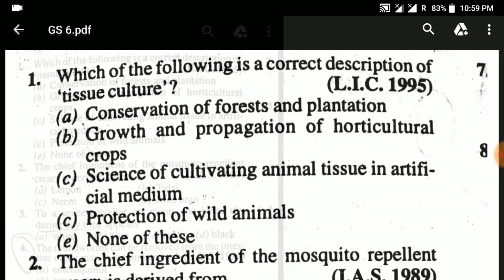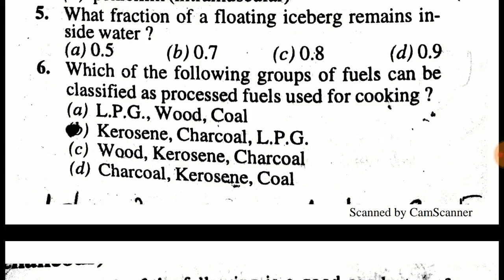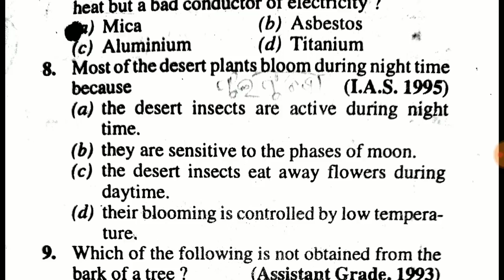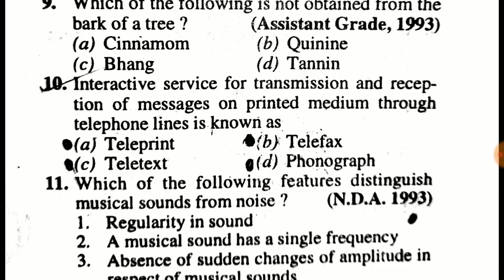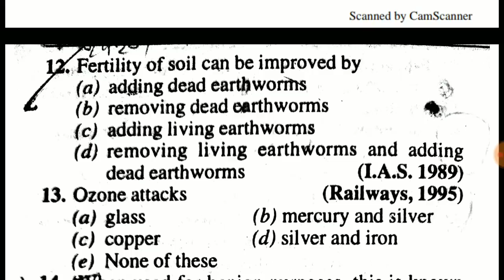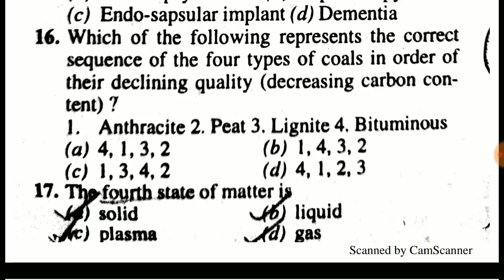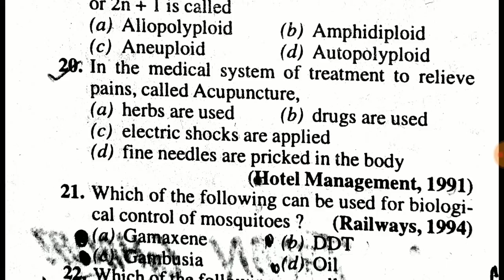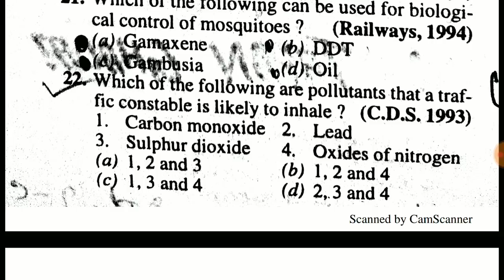Railway ALP, Technician & Group- D General Science MCQ Paper with answer PDF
BOOKS

Math books-

1. QUANTITATIVE APTITUDE FOR COMPETITIVE EXAMINATIONs (English)

2. Quantitative Aptitude For Competitive Examinations (English,R S Aggarwal)

3. QUANTITATIVE APTITUDE (Hindi, Paperback, R S Aggarwal)

Reasoning books-
1. Verbal Reasoning (English, Paperback, R S Aggarwal)

2. Verbal Reasoning (Hindi, Paperback, R S Aggarwal)

G.K books-
1. arihant general knowledge subjective 2018 (English)

2. arihant general knowledge subjective 2018 (hindi)

3. lucent gk book subjective (English)

4. lucent gk book subjective (hindi)

5. lucent Objective General Knowledge ( HINDI )

6. lucent Objective General Knowledge ( English )

7. arihant Objective General Knowledge

1. Railway Assistant Loco Pilot And Technician 2018 !st stage (english)

2. Railway Assistant Loco Pilot And Technician 2018 !st stage (hindi)

3. Railway Bharti Board Pariksha Assistant Loco Pilot Question Bank (Paperback, Hindi, Speedy)

4. Assistant Loco Pilot (Diesel/Electric Sahayak) (Paperback, Hindi, Speedy)

5. Railway Recruitment Board Assistant Loco Pilot Psychological/Aptitude Test (English, B. K. Singh)

6. Railway Technical Sahayak Loco Pilot (Hindi, Paperback, Dheeraj Kumar Singh